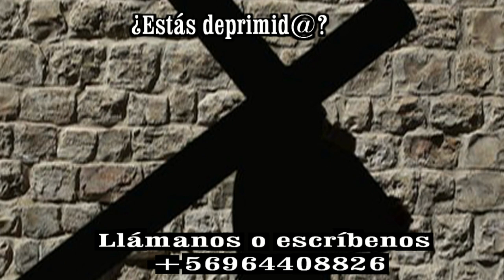GOTITAS DEL ESPIRITU SANTO AÑO 4 NUMERO 31 14 DE SEPTIEMBRE